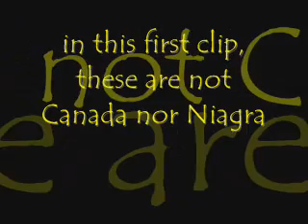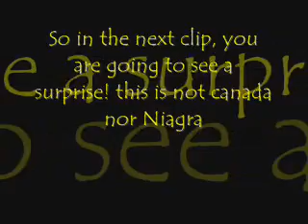Canada and Niagra- My Geese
**READ**
Canada-Male Niagra-female
I named them that because they are canadian geese and Canada is obvious and Niagra is for Niagra Falls.
They are not really my geese, but i refer them as mine cuz ever since they nested in that pond i've fed them for over 3 years.  When there is the close up on Niagra, i was not on zoom in.  She trusts me enough to go near her nest.